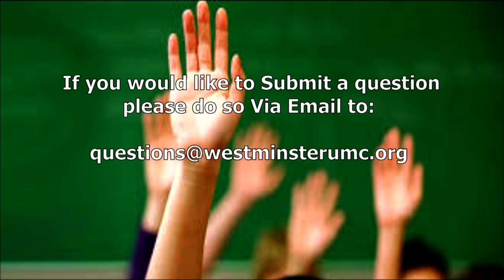Episode Five Questions with Pastor Dave